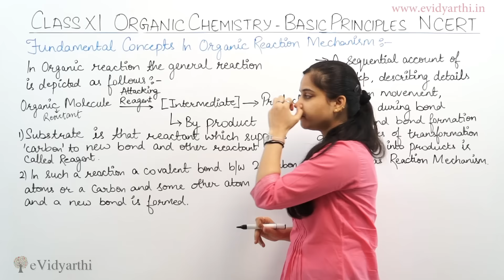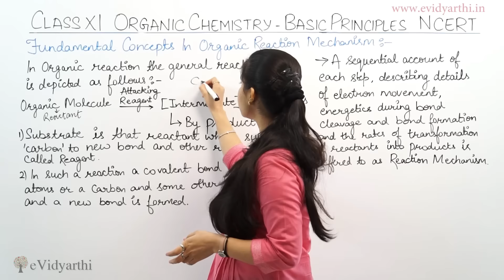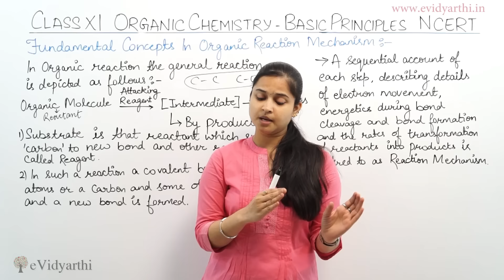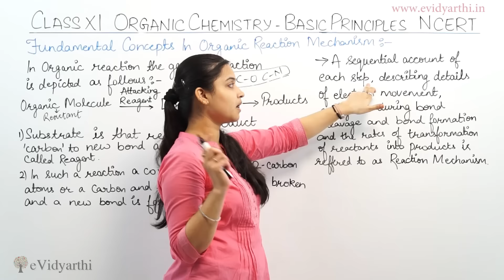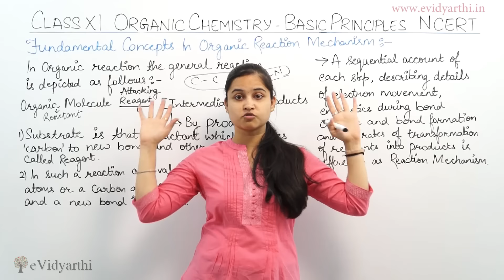Organic Chemistry- Reaction Mechanism, Class 11th NCERT Chemistry Solutions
Get Free Textbook solutions of NCERT and Sample paper for class 11th